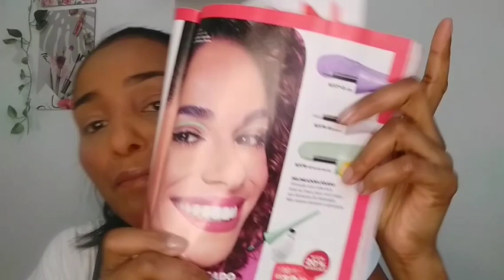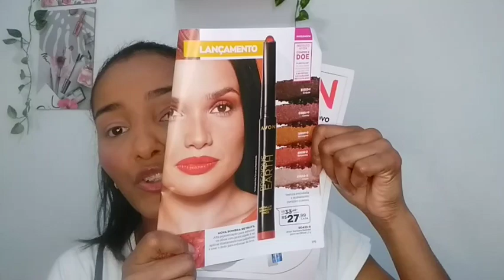Caixa AVON Camp 16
🔻Pedido mínimo:
✔R$100,00

VITÓRIA DISTRIBUIDORA
✔Comissao de 40%
✔ Catálogo gratuito